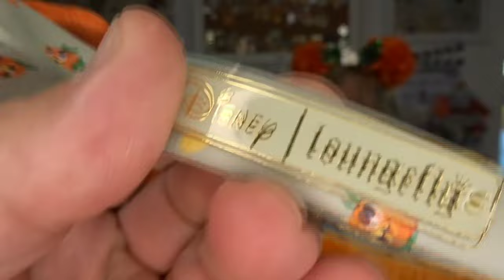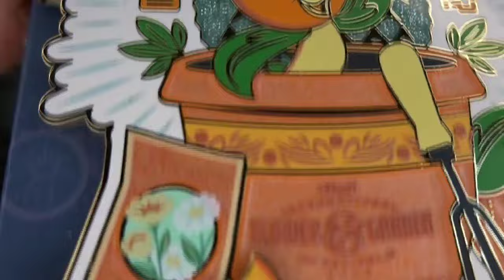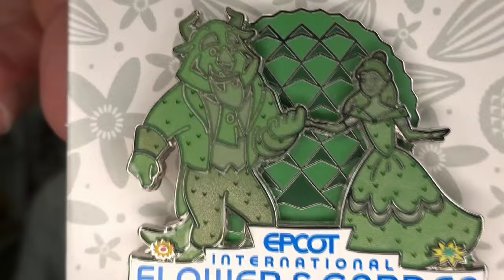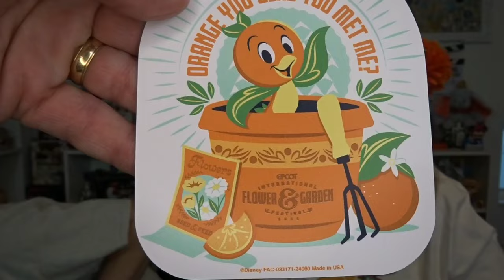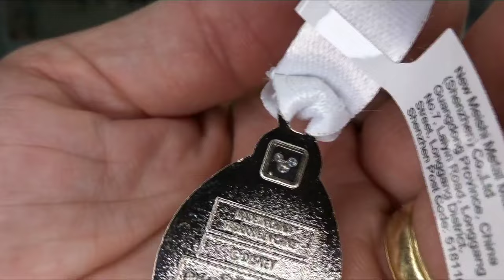Epcot's Flower and Garden Festival Haul !!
We are excited to share what we were able to get for ourselves from the Epcot Flower and Garden Festival!! Orange Bird made a huge splash and all the merch is so cute !!

Home Goods
TJ Maxx

DisFamily Adventures
c/o Gwyn & Lauren
3211 Vineland Road
# 260